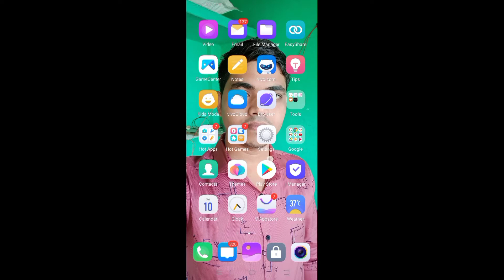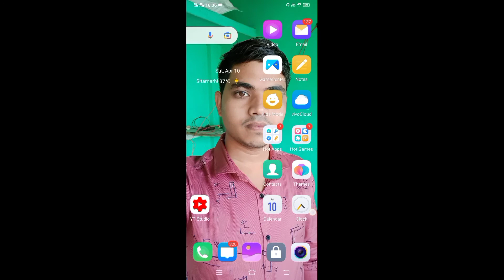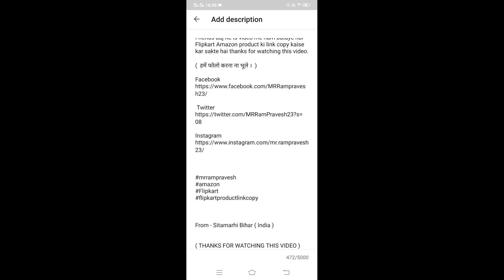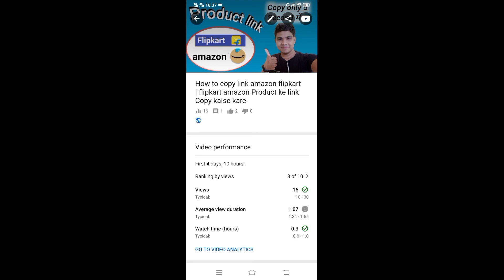Play Store ke App link Copy kaise kare ! YouTube Video ke Description me link Kaise Dale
Hello friends aaj ke is video me ham bataye hai play store ke kisi bhi app ke link copy kaise kare and YouTube Video ke description me link kaise Dale thank-you so much video dekhne Ke liye.